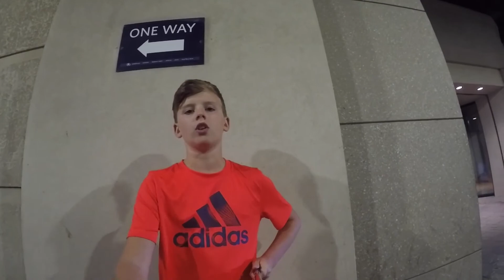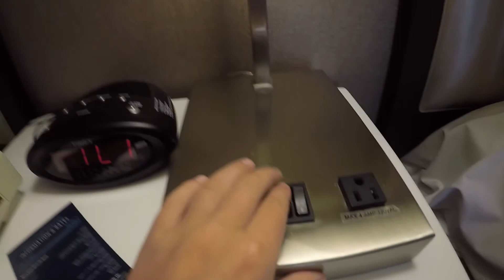Part 1 of our Trip to Niagra Falls, Canada with our Grandparents.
This video is Part 1 of our Trip to Niagra Falls, Canada with our Grandparents. Part 2 where we ride the Boat right by the falls and some other fun things is coming shortly.